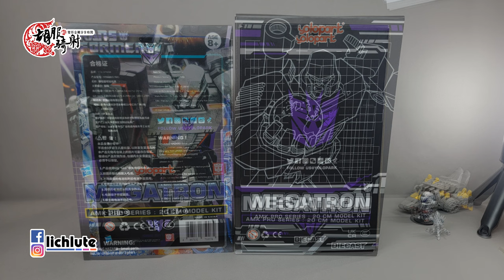胡服騎射的變形金剛分享時間 1690集 Yolopark AMK PRO系列《變形金剛》G1 經典 寫實風格塗裝密卡登 拼裝模型玩具套組